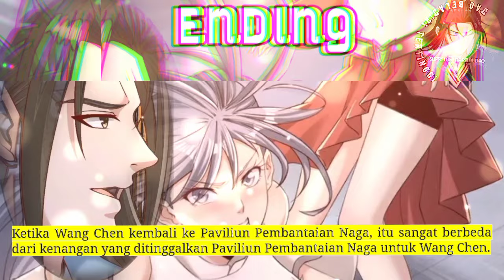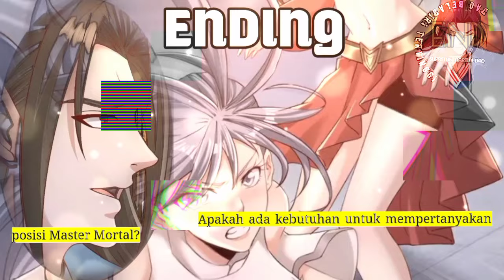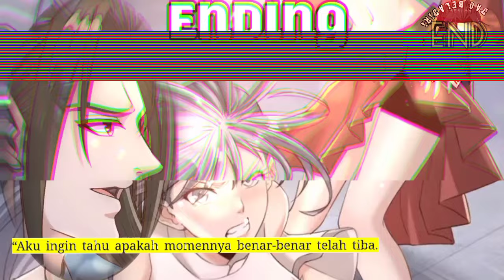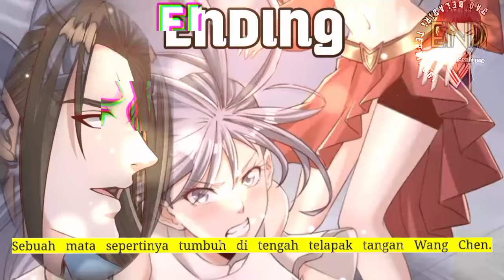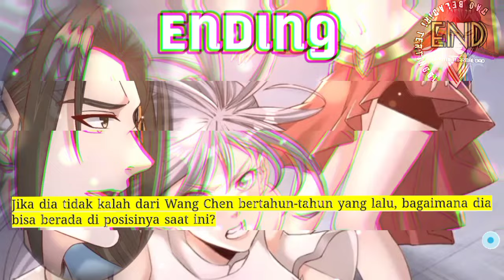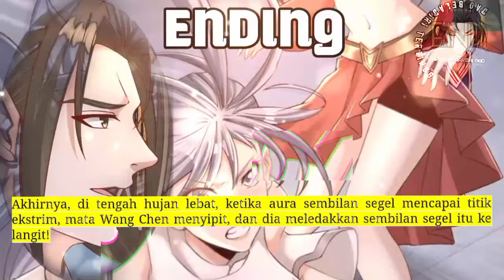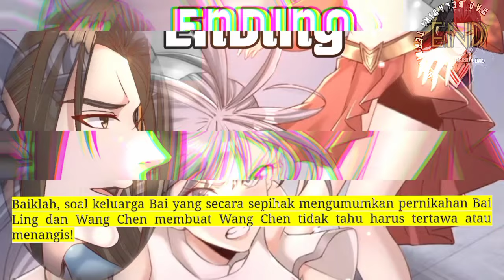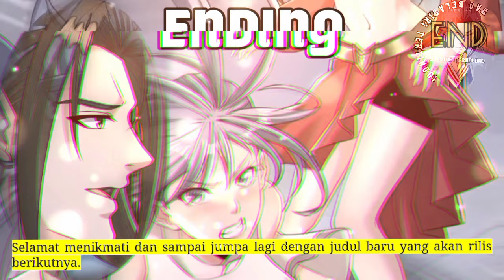Dao Beladiri Tertinggi z Ending season